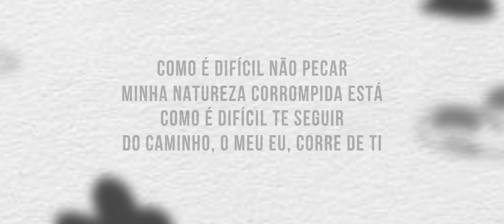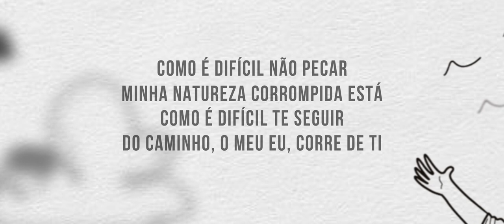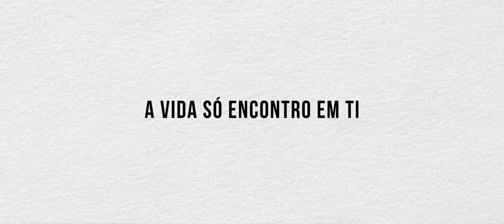Matheus Bueno - Pra Te Adorar (Lyric Video)